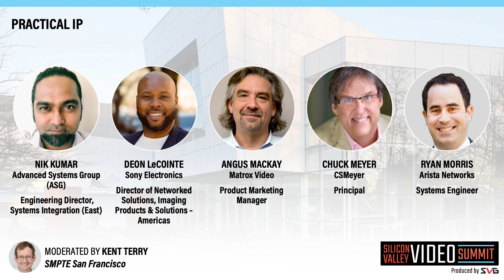Practical IP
What are the advantages of IP versus baseband in a corporate video infrastructure and how do NDI and 2110 apply?

Moderator: Kent Terry, SMPTE SF, Section Chair
Panelists:
Nik Kumar, Advanced Systems Group (ASG), Engineering Director, Systems Integration (East)
Deon LeCointe, Ssony  Electronics, Director of Networked Solutions, Imaging Products & Solutions – Americas
Angus Mackay, Matrox  Video, Product Marketing Manager
Chuck Meyer, CSMeyer, Principal
Ryan Morris, Arista Networks, Systems Engineer